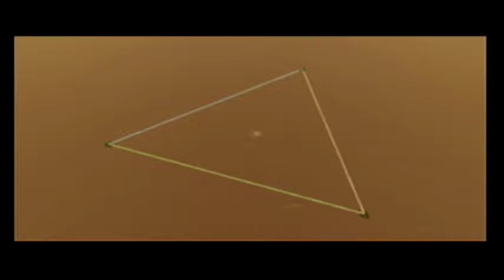Let's Play: Windwaker Episode 31 David's Back!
WEEEEEEE! Splat!

Cast: Tyler, Cody, David, and Loink